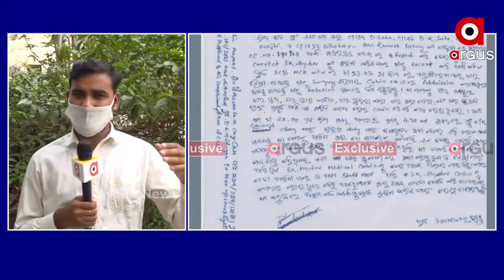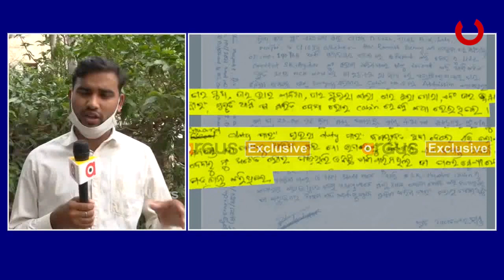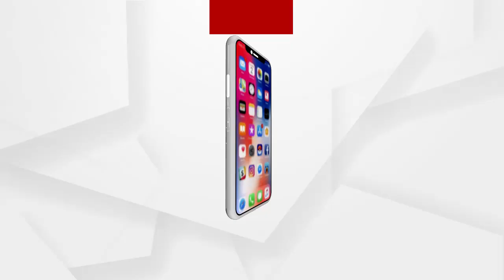Big_Breaking: ଜେଲରୁ ଯୋଜନା!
ହାଇଦର ଫେରାରକୁ ନେଇ ଅର୍ଗସ ହାତରେ Exclusive ତଥ୍ୟଚୌଦ୍ବାର ସର୍କଲ ଜେଲରୁ ୟାକୁବ ସହ ହାଇଦର ପୁଅଙ୍କ ସଂପର୍କ ଚିକିତ୍ସା ନାଁରେ ବଡ଼ ମେଡିକାଲରେ କରିଥିଲା ରେକି